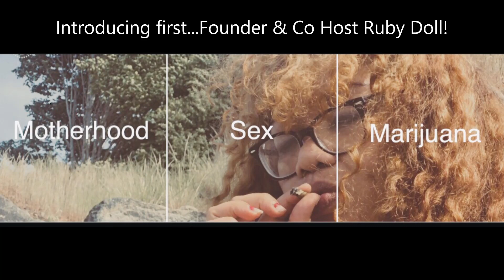MHSXMJ Father's Day aka Kings Day Episode 4! MotherhoodSexMarijuana.com!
Yes the beautiful ladies of Motherhood Sex Marijuana got anotherone like DJ Khaled & this show is all about celebrating the men aka the kings of our lives! Father's Day has been an underrated day for too long and on this episode we talk about what our kings mean to us! Join us today as we celebrate the kings on Father's Day! S/O to mi abuelito aka my grandfather, my stepfather, my dad & my most special king! Co host Ruby Doll pays homage to her father & her brothers who are no longer with us and her most special king! We love you, we celebrate you, we honor the loyalty & royalty inside your DNA!

Sincerely,

Ruby Doll & Kai Storm
Hosts of Motherhood Sex Marijuana.com

Until the next episode people!
MHSXMJ IN THE MOTHERFUCKING BUILDING!